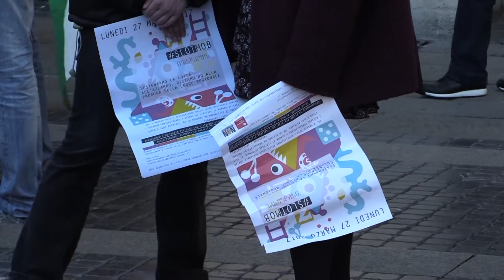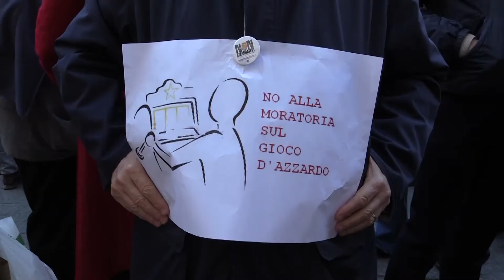In piazza contro l'azzardo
Manifestazione in piazza contro il gioco d'azzardo davanti alla sede della Regione Liguria.
Genova, 27 marzo 2017

servizio di Michele Luna
riprese e montaggio di Alessio Bixio